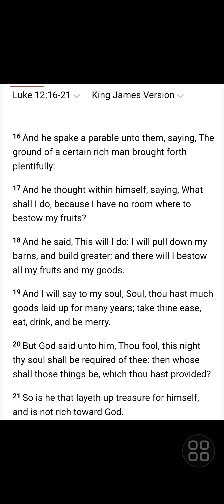The Rich Man